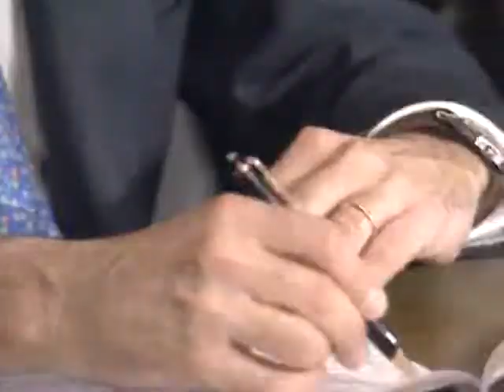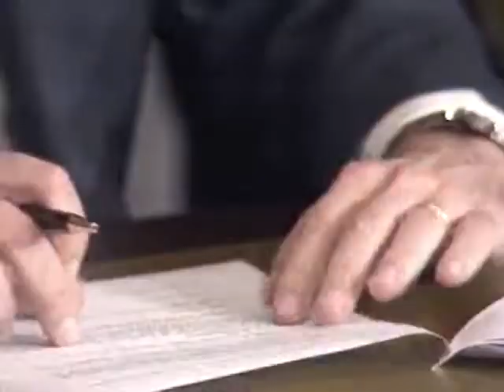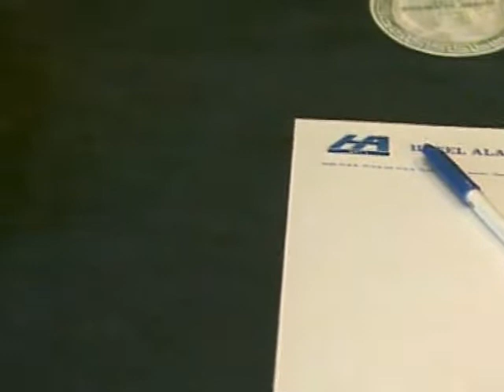Aznar, presidente. Informe semanal 9/3/96